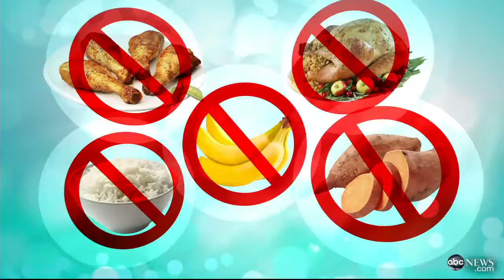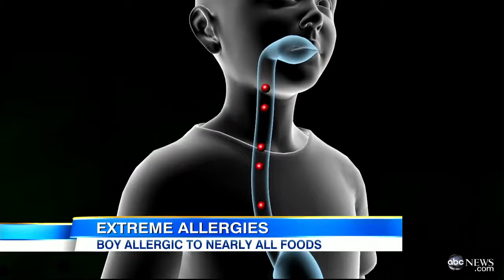Mom Fights for Boy Who Can Only Eat 7 Foods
Animals at Prague zoo are being moved to higher ground. The larger animals such as lions and tigers need to be tranquilized before they are safely evacuated.